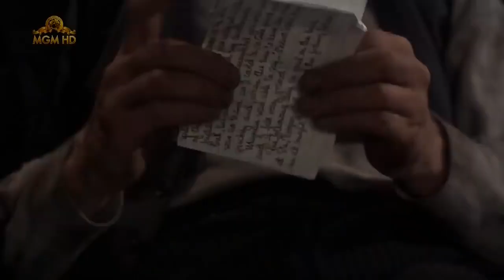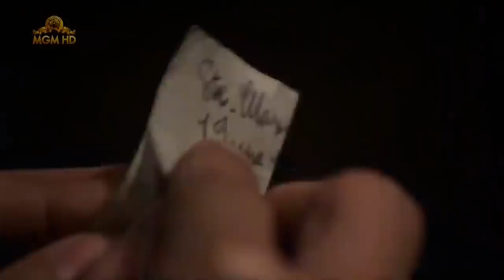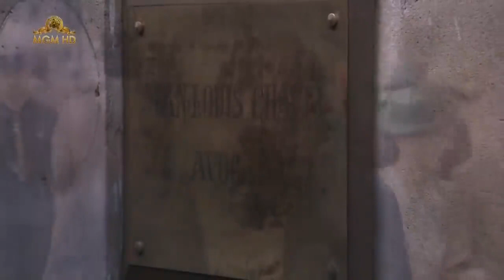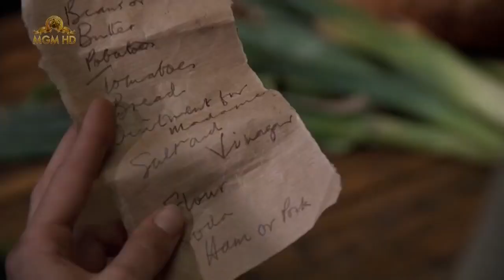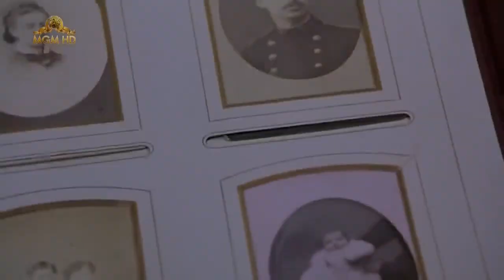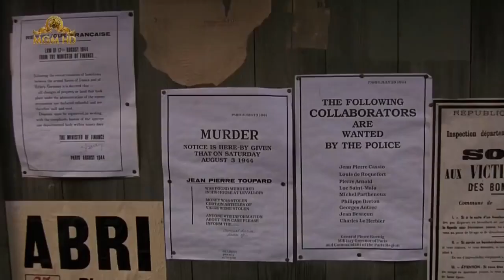The Tenth Man 1988 Full Movie English Movie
We don't possess, deceive, alter, or conceal any satisfied from any film. We transfer these motion pictures just to see the value in crafted by these craftsmen.

This film depends on the 1985 book "The 10th Man" delivered in 1988. A genuine portrayal of the novel and The Second Great War.

10th Man/Film Outline
In the wake of willing his domain to one more man's family to save his own life in a Nazi jail, Chavel (Anthony Hopkins) gets back to his recent home in mask, where he meets Therese (Kristin Scott Thomas), the sister of the one who passed on in his place. Taking some work as a maintenance person, he starts to become hopelessly enamored with her. At the point when a puzzling man (Derek Jacobi) shows up professing to be Chavel, the genuine Chavel should find the man's actual personality while safeguarding his own relationship with Therese.